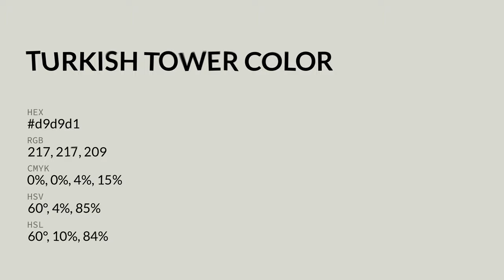Turkish Tower color d9d9d1 hex color - Grey color - Cool color d9d9d1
What color is Turkish Tower ? d9d9d1 hex color - Grey color - Cool color d9d9d1

Hex d9d9d1 Color Code is also known as Turkish Tower color.